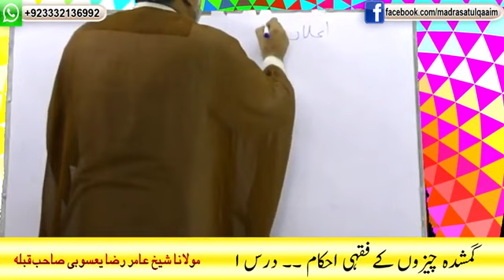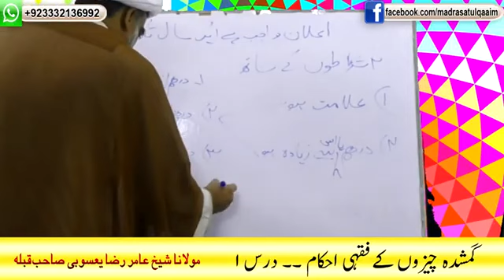گمشدہ چیزوں کے فقہی احکام ۔۔ درس ۱